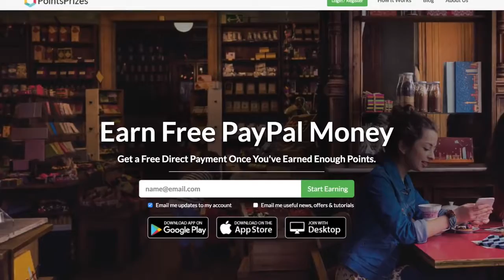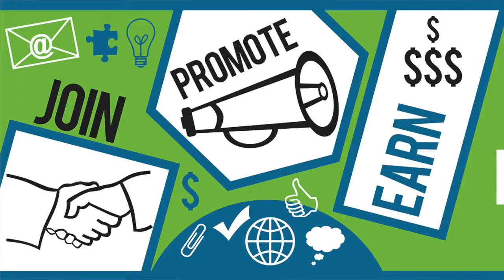Make Money Online 2018 For Free | How To Make Easy Paypal Money Online For Free In 2018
Get Paid For Your Opinions! | Work At Home Survey Jobs